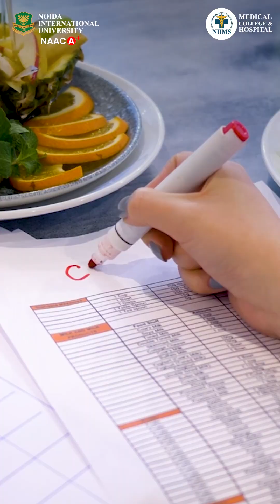Dr. Supriya Awasthi, Dean, School of Allied Health Sciences | NIU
Stream into this insightful talk with Dr. Supriya Awasthi, Dean, School of Allied Health Sciences, NIU as she sheds light on the alarming rise of diabetes and how NIU’s BSc. Nutrition & Dietetics program equips students to fight back with knowledge, research, and real-world impact.